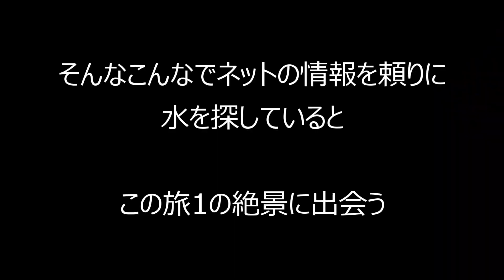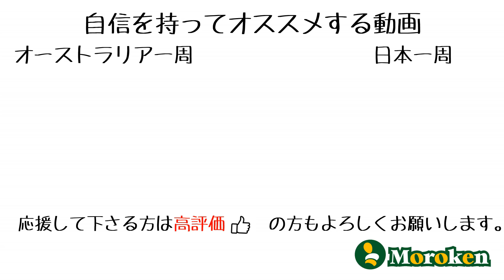【豪州一周#35】オーストラリア一周85日間の旅で一番の絶景に出会う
現在はゲストハウス開業目指して資金作り中！

今後の予定
ゲストハウスオープン
→北アメリカ大陸縦断　半年間の旅
→インド～ベトナム間　半年間の旅
→世界一周　　　　　　2年間の旅

SNSは主にInstagramを使用しています。
旅中撮った写真はInstagramに投稿しています。

アクションカメラ１: CASIO EXILIM EX-FR200

↑Goproよりオススメ

アクションカメラ２: GoPro HERO5+ Black

アクションカメラ３: Sony FDR-X3000

アクションカメラ４: Contour ROAM2

ミラーレス一眼: Sony α6000

レンズ 1: Sony SEL18200

レンズ 2: Sony SEL50F18

レンズ 3: Sony SEL16F28

フィッシュアイコンバーター: Sony VCL-ECF2

マイク: iBUFFALO Microphone Miniclip BSHSM03BK